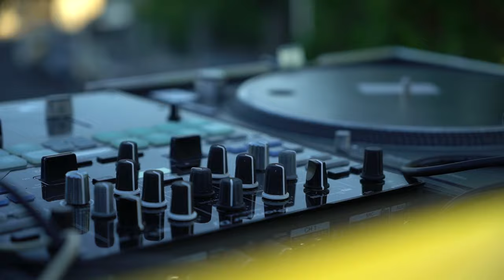Free Stock Footage